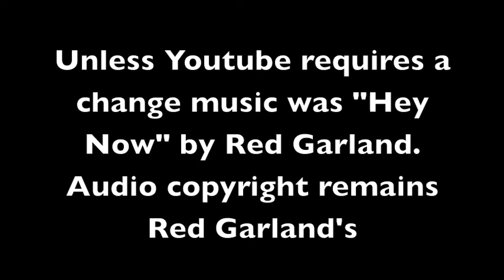101 Lake Michigan Series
101 paintings of varying size on paper or canvas of Lake Michigan. Materials used are water based mixed media including among others: watercolors, gouache, acrylic and pencil.